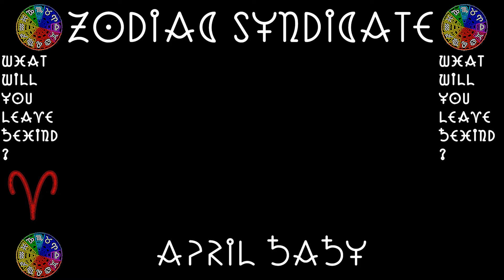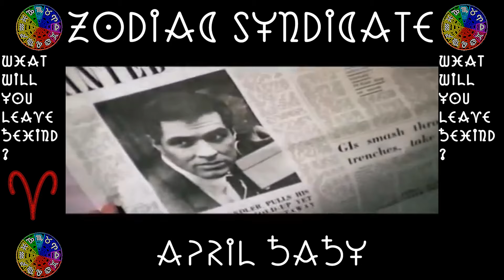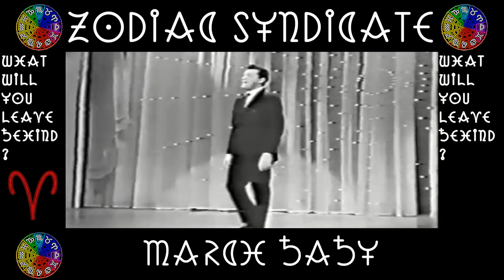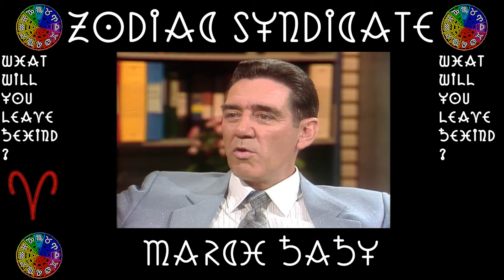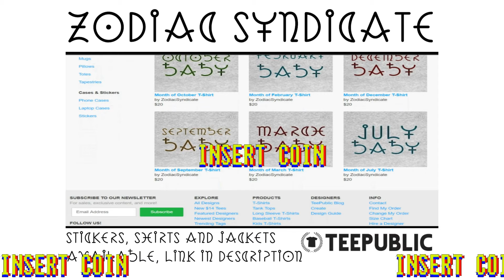ZS: Past Aries 2018 (J. Gavin, M. Allen, R. Lee Ermey, S. Wilson)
Zodiac Merch

To watch these videos for free on Amazon you'll need a Prime account, and if you're a student or have access to an .edu email address, take advantage of 6Months free of Amazon Prime

John Gavin on amazon
Marty Allen on amazon

R. Lee Ermey on amazon
Full Metal Jacket on amazon
Toy Story on amazon
Batman: The Brave and the Bold on amazon

Scott Wilson on amazon